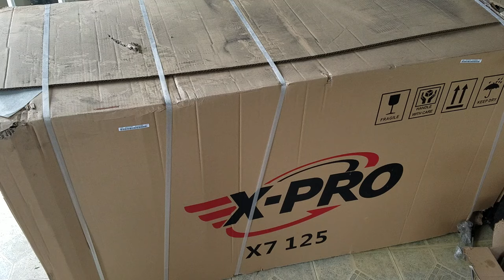X-pro Vader Honda clone unboxing and test ride!